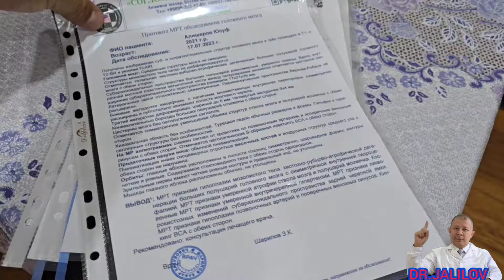НА ФОНЕ МИКРОЦЕФАЛИИ, ГИПОКСИЧЕСКИ-ИШЕМИЧЕСКОЙ ЭНЦЕФАЛОПАТИИ, СИММЕТРИЧНОЙ ГИДРОЦЕФАЛИЕЙ